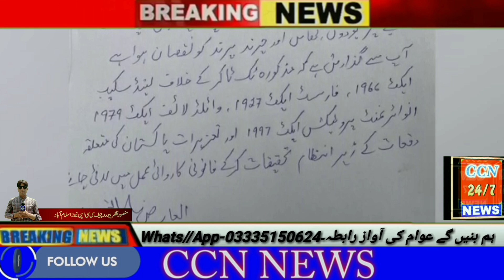A case has been registered#in Islamabad#against a woman#who set fire to a forest for cheap# fame#$#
اسلام آباد کے جنگلات کو آگ لگانے والوں کے چہرے سامنے آگے۔
سستی شہرت  حاصل کرنے کے لیے جنگلات کو آگ لگانے والی ٹک ٹاکر خاتون کے خلاف مقدمہ درج کر لیا گیا سی سی این نیوز چینل کو مصول ہونے والی ویڈیو میں دیکھا جا سکتا ہے جس طرح سے خاتون چلتی آ رہی ہے اورجنگل میں آگ کے شعلے بڑھک رہے ہیں
وائلڈ لائف بورڈ نے ملزمان کی نشاندہی کرلی جبکہ پولیس نے ایک ٹک ٹاکر کو ایبٹ آباد سے گرفتار کرلیا، خاتون ٹک ٹاکر سمیت دیگر ملزمان کی گرفتاری کی بھی کوشش کی جارہی ہے۔
وائلڈ لائف بورڈ کا کہنا ہے کہ جنگلات میں لگی آگ کے قریب رقص کرتی ماڈل کون ہے، اس حوالے سے بھی معلومات اکٹھی کی جارہی ہیں۔سی ڈی اے کے انوائرنمنٹ ڈیپارٹمنٹ نے جنگلات میں آگ لگانے والی خاتون ڈولی کیخلاف تھانہ کوہسار  میں مقدمے کی درخواست دی۔مقامی پولیس نے تحریری درخواست کے مطابق ٹک ٹاکر خاتون سمیت دیگر ملزمان کے خلاف مقدمہ درج کرلیا۔پولیس کے مطابق خاتون سمیت دیگر ملزمان کی گرفتاری کےلیے چھاپے مارے جا رہے ہیں۔
ٹک ٹاکرز جنگلات کے دشمن بن گئے، مارگلہ ہلز نیشنل پارک میں آگ لگا کر ویڈیو بناتے رہے۔ وائلڈ لائف بورڈ نے ملزمان کی نشاندہی کرلی جبکہ پولیس نے ایک ٹک ٹاکر کو ایبٹ آباد سے گرفتار کرلیا، خاتون ٹک ٹاکر سمیت دیگر ملزمان کی گرفتاری کی بھی کوشش کی جارہی ہے۔

سوشل میڈیا پر مقبولیت کے بھوکے نوجوان درختوں اور جنگلی جانوروں کی زندگیاں لینے پر اتر آئے، مارگلہ کے پہاڑوں میں بھڑکتی آگ کسی اور نے نہیں بلکہ ٹک ٹاکرز نے لگائی تھی۔

مارگلہ ہلز کے نیشنل پارک میں آگ لگانے کی ویڈیوز ٹھوس ثبوت کی صورت میں سامنے آگئیں، ٹک ٹاکرز کو دیا سلائی سے جنگل میں آگ لگاتے صاف دیکھا جاسکتا ہے۔

وائلڈ لائف بورڈ نے 4 لڑکوں کی نشاندہی کرلی، جن کی گرفتاری کیلئے کوششیں جاری ہیں۔

ایک اور ویڈیو بھی زیر گردش ہے جس میں ایک خاتون کو پہاڑ سے اترتے ہوئے دیکھا جاسکتا جبکہ ان کے عقب میں پودوں میں آگ لگی نظر آرہی ہے۔

وائلڈ لائف بورڈ حکام کہتے ہیں ایبٹ آباد سے آئے سیاح ٹک ٹاکرز نے بڑے پیمانے پر جنگل جلا ڈالا، نشاندہی کے بعد لڑکوں کی گرفتاری کی کوششیں جاری ہیں۔

وائلڈ لائف بورڈ کا کہنا ہے کہ جنگلات میں لگی آگ کے قریب رقص کرتی ماڈل کون ہے، اس حوالے سے بھی معلومات اکٹھی کی جارہی ہیں۔

واضح رہے کہ خاتون ٹک ٹاکر چینی ایپ ٹک ٹاک پر ڈولی کے نام سے مشہور ہیں، جو فیشن سیلون بھی چلاتی ہیں۔

سی ڈی اے کے انوائرنمنٹ ڈیپارٹمنٹ نے جنگلات میں آگ لگانے والی خاتون ڈولی کیخلاف کوہسار تھانے میں مقدمے کی درخواست جمع کرادی۔

درخواست میں کہا گیا ہے کہ ٹک ٹاک پر ایک ویڈیو زیر گردش ہے جس میں ڈولی نامی ٹک ٹاکر جنگل میں آگ لگا کر ویڈیو شوٹ کروا رہی ہے، اس ٹک ٹاکر کیخلاف لینڈ اسکیپ ایکٹ 1966ء فاریسٹ ایکٹ 1927، وائلڈ لائف ایکٹ 1979، انوائرنمنٹ پروٹیکشن ایکٹ 1997ء اور تعزیرات پاکستان کی متعلقہ دفعات کے تحت مقدمہ درج کرکے قانونی کارروائی کی جائے تاہم پولیس نے مقدمہ درج کر کے تفتیش شروع کردی